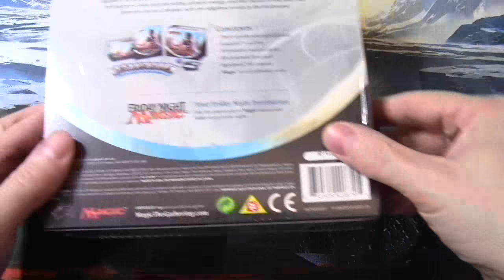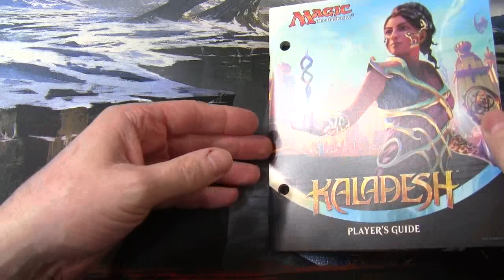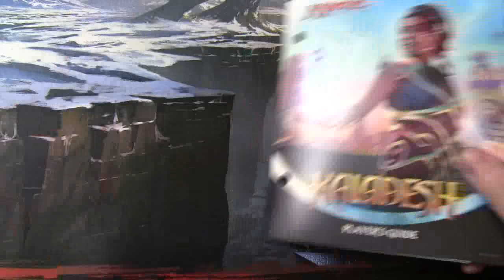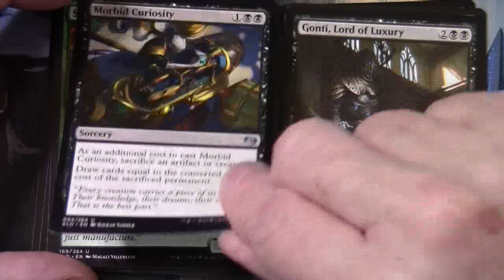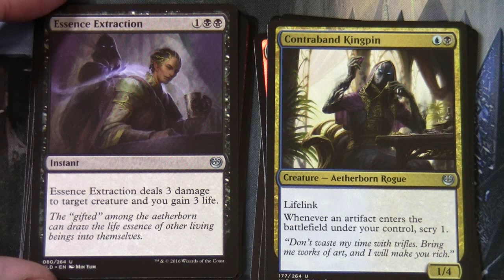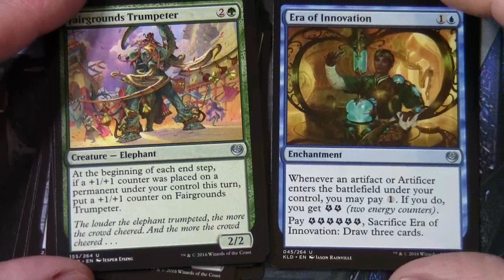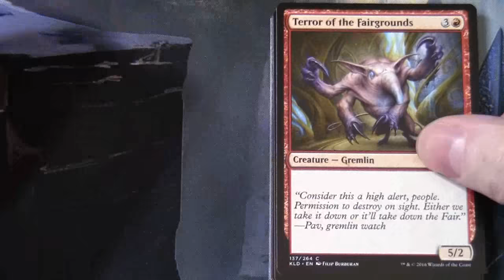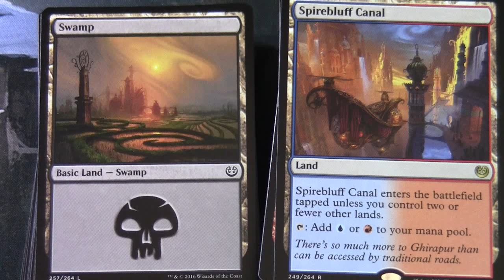Magic The Gathering - Kaladesh Bundle - Unboxing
Unboxing and chat about Kaladesh Bundle Unintentional ASMR SlowTV Flourishing